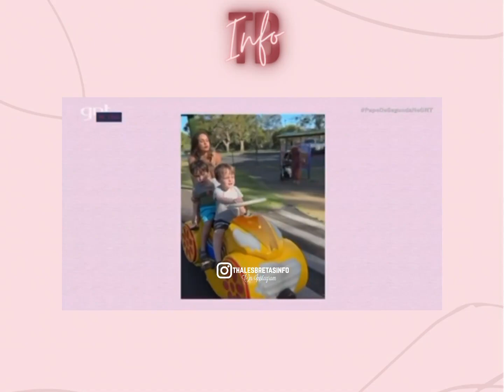Thales Bretas no papo de segunda na GNT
Olá pessoal passando para deixar esse vídeo espero que gostem bjs

                     Thales Bretas